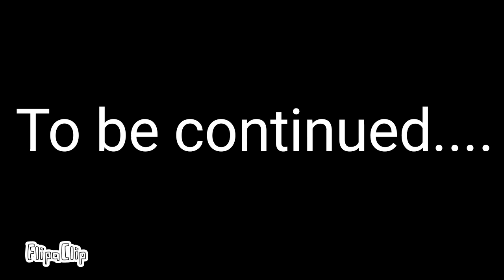Lolbit x Yendo part 1